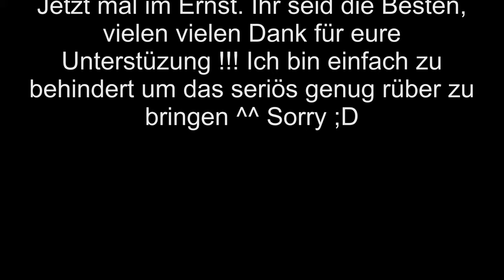PORNODREH MIT NACHBAR - 700 Abo Special ( Wie wollt ihr denn nun heißen !? )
and

Ingame Music/Radio/Sounds